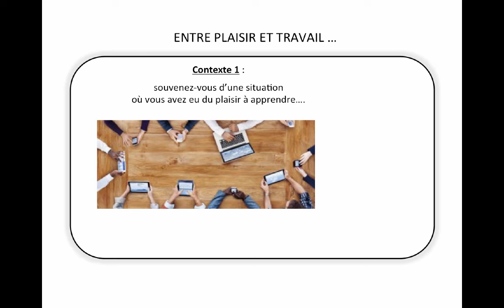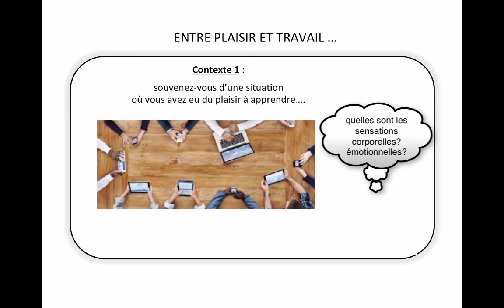Elaboration des savoirs et numérique : partie 1 : entre travail et plaisir